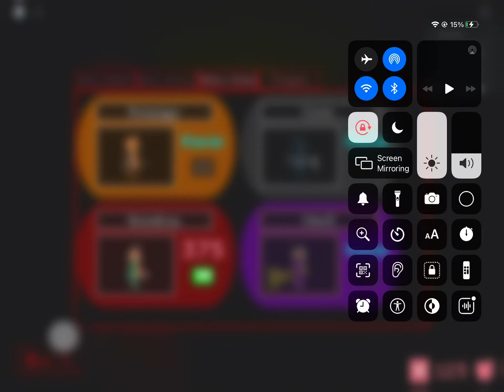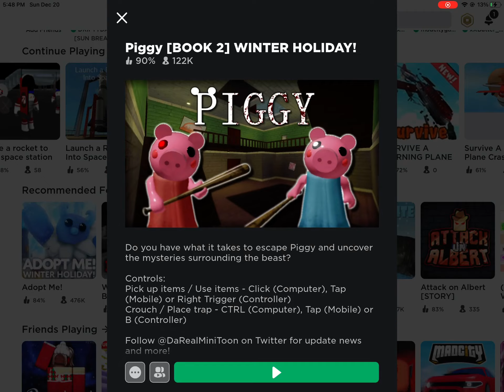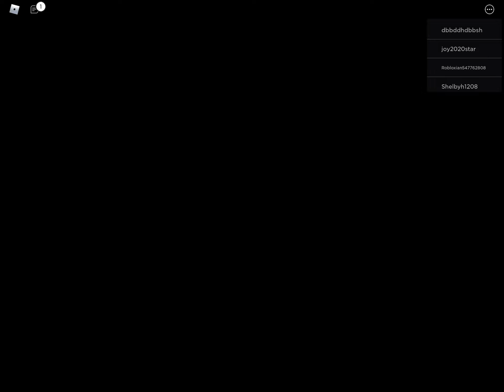Piggy new winter update